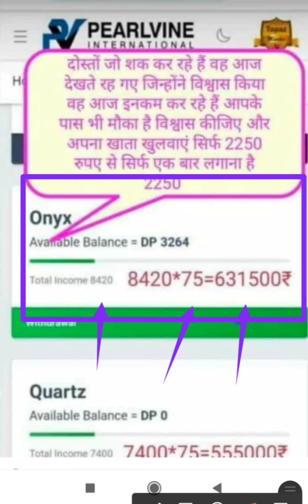Make Money online.Pearlvine में सिर्फ़ 2250/- से खाता खोलकर 3 साल में 63 लाख का रिटर्न जानिए कैसे ?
*PEARLVINE INTERNATIONAL*